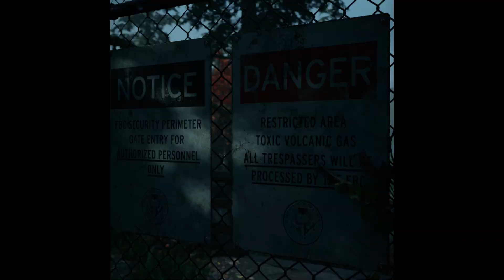ไล่จับศพ | สรุปรวบๆ Alan Wake 2 - ตอนที่ 2 หัวใจ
ลงช้าไปหน่อย

บท 2 ที่จริงลายละเอียดเยอะอยู่แต่รวบๆ ไปเลยล่ะกัน เพราะสรุปนี้อิงจากความจำตอนเล่นกับดูคลิปที่เล่นย้อนหลัง รู้สึกจะอ่านชื่อ ตัวละคร กับสถานที่ผิด ด้วย 555
หากมีคนดูเยอะอาจทำต่อ ไม่คิดว่าคนจะกดมาดูคลิปแรกเยอะขอบคุณมาก ถึงเสียงจะเบาๆ เหลือเกิน
หากอยากดูคลิปต่อไปโปรดกดติดตามกระดิ่งเพราะ เราลงคลิปไม่เป็นเวลา และคลิปลงแบบ Random ไม่ได้ทำคลิป Full-Time

Fact 1.เพลงจบเพราะกับความหมายของเพลงกึ่งๆ สปรอย
         2.กระดาษ Manual Script ตอนหยิบจะสรุปคราวๆ แต่สามารถฟังเวอร์ชั่นเต็มได้ที่ห้องจิต SAGA
         3.Alex Casy ในนิยายของ Alan wake ชื่อนิยายคือ Sudden Stop
         4.ช่วงสู้ กับ Nightingle ช่วงนั้นงงมากว่า เขาหายไปไหน เดินวนสักพักใหญ่ๆ ก็รู้ว่า BUG
         5.เกมภาคนี้ set อยู่ที่ 2023 alan หายไป 2010 ถ้าผิดก็บอกกันได้นะ

Link form actually active twitch สามารถเวะไปชม twitch ร้างได้นะ
(อาจมาสตรีมช่วงศุกร์, เสาร์, อาทิตย์ ไม่วันใดวันหนึ่ง ถ้าช่วงนั้นว่างอ่ะนะ)
สตรีมเพื่อเก็บคลิปมาลงยูทูป สตรีมเกี่ยวกับเกม, วาดภาพซึ่งอาจไม่ได้ทักทาย พูดไม่ออก

ขอขอบคุณ คนที่กดเข้ามาดูหรือเผลอคลิกมาแล้วออก
แล้วเจอกันใหม่